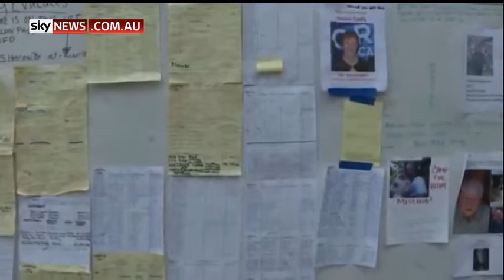Breaking News | Trump visits California as death toll from fire rises to 79 | Breaking News Today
US President Donald Trump has toured areas affected by deadly wildfires in California. At least 79 people have been killed, and more than 1000 are listed as missing. Mr Trump inspected the damage in the town of Paradise, and says he was shocked to see how badly it was affected.